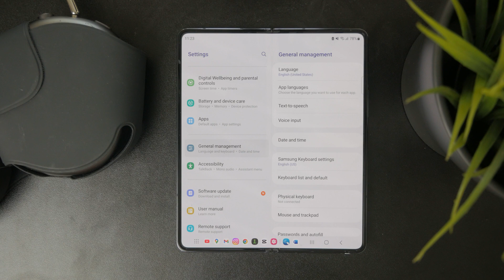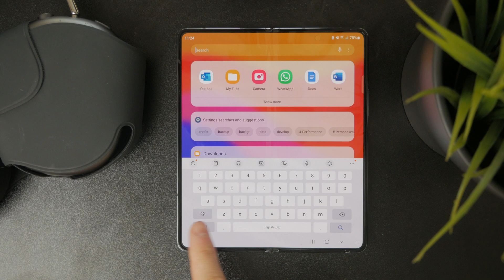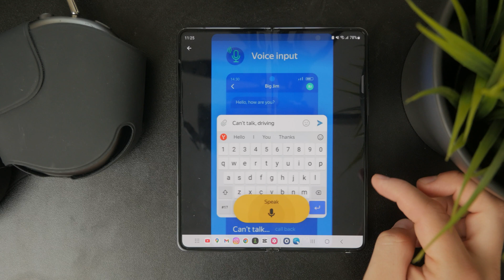How to Remove Word Suggestions on Android (tutorial)